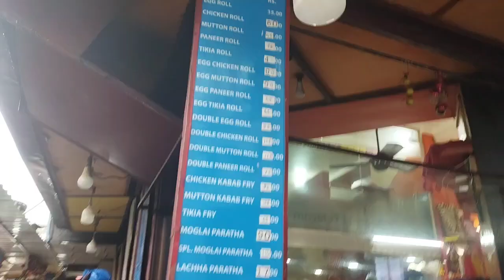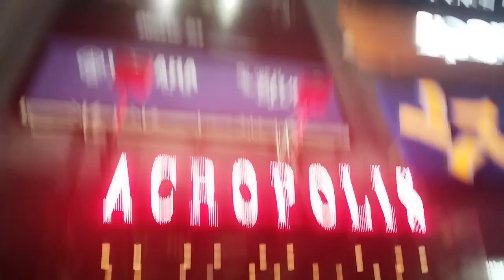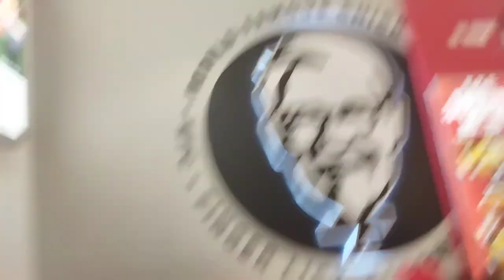Bengali Vlog # Ajke Gelam Frnd R Ami Mile Acropolis Mall Ghurte# Mahi Life Style 5810#ajke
Bengali Vlog # Ajke Ami R Frnd Mile Gelam Acropolis Mall Ghurte# Mahi Life Style 5810#